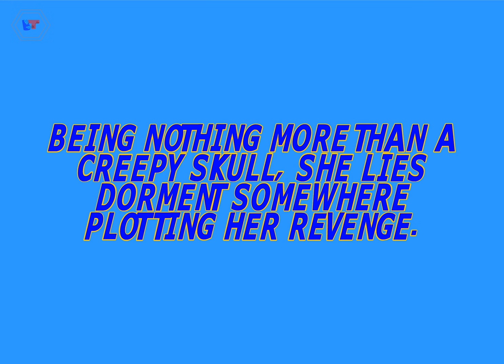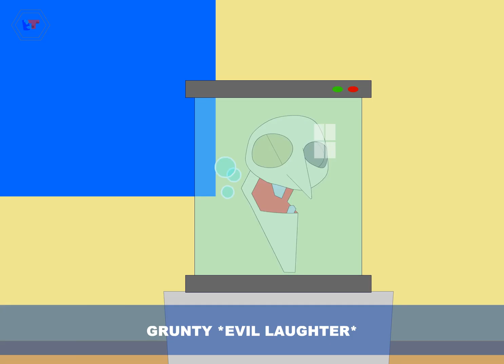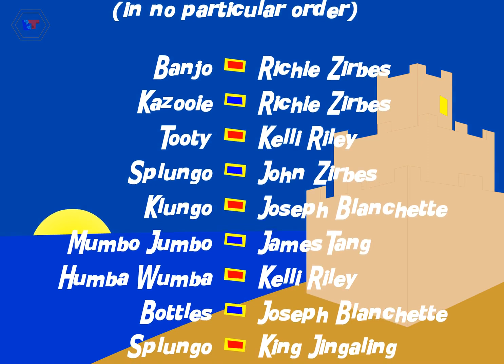Banjo-Threeie HD (Birthday Special Part-Tooie)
Originally from Newgrounds